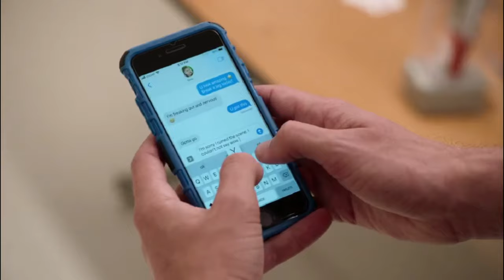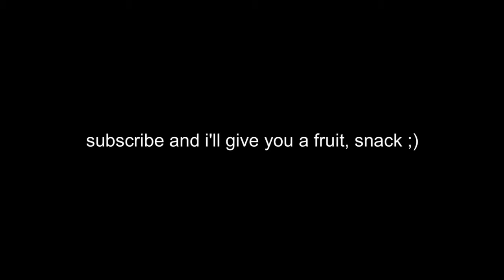i edited hsmtmts season 4 episode 3 because bro be skibidi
this episode was...
please fill out my hsmtmts content survey!

content surveys!

xo lizzie